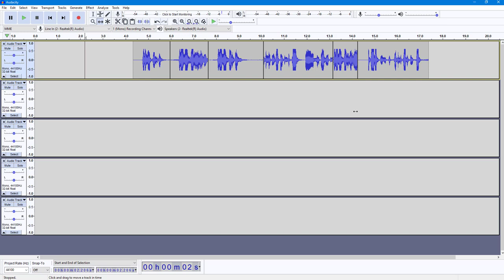Audacity Tutorial - Lesson 16 - Timeshift Tool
In this tutorial, we will be discussing about Timeshift Tool in Audacity

Learn the basics of using Audacity including how to record, edit, add effects and export audio files in different formats.

This lesson has been made using Audacity 3.0.3 but is application for newer and older versions of the application as well.

If you like this video, here's our entire playlist of Google Chrome tutorials: